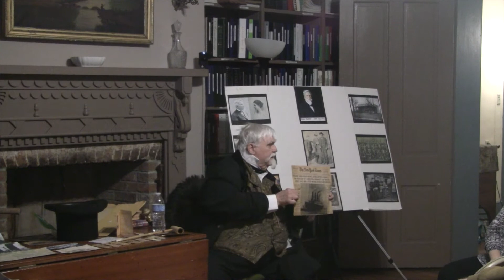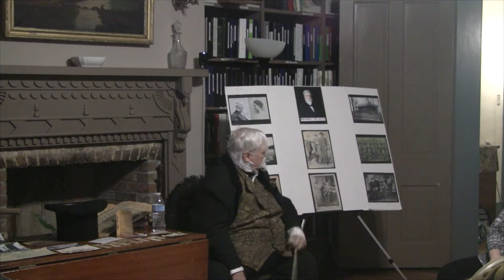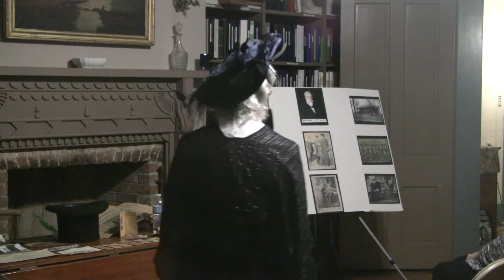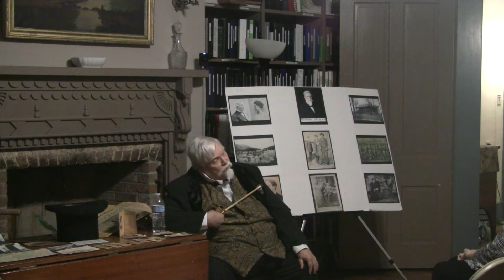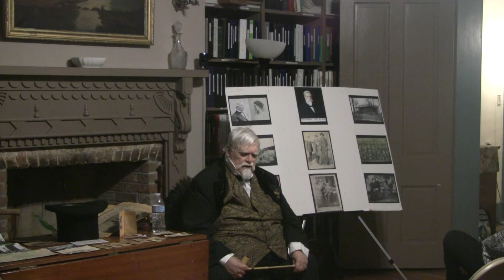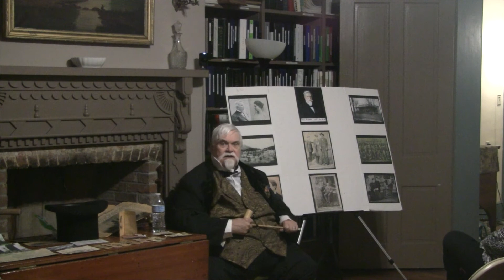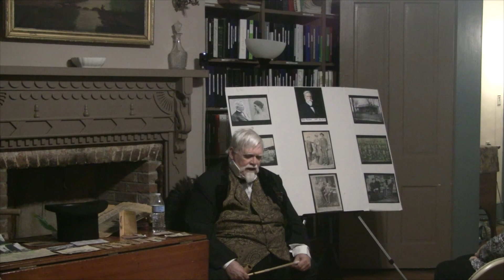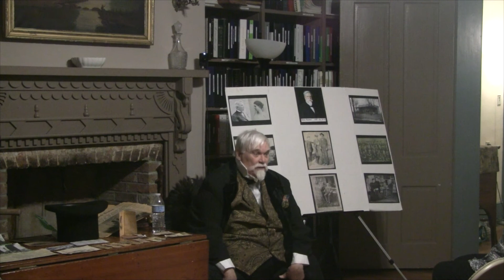GCHS DON ELMORE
Don Elmore rendition of former Kentucky Governor